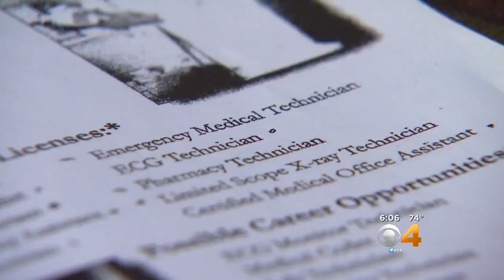College America Faces Trial Over 'Misleading' Ads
A trial is underway in Denver District Court where the Colorado Attorney General is asking a judge to order a chain of career colleges in Colorado to refund students' tuition, fees and forgive loan debts.